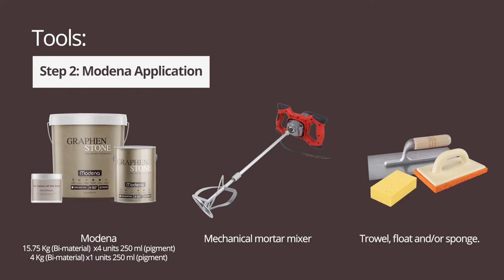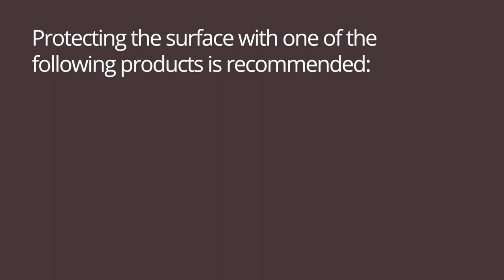Graphenstone Modena - Application Guidelines (ENG)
Graphenstone Modena - Application Guidelines over drywall surface

Continuous rendering mortar for walls, floors and ceilings

Continuous coating for exterior and interior of air lime and graphene technology. It is applied as a finish on previously plastered walls. Highly breathable and mineral nature, it can be treated as a continuous material allowing the same finish on walls and floors. It is served in bi-material format (2 products), with a mechanical mixing that gives it a smoothness that facilitates its application with trowel, for a natural finish, smooth and with own effects of lime materials.

Pigmentation available in 16 colours inspired by nature.

0:00 - Intro
0:09 - Tools - Naturglue
0:22 - Step 1: Naturglue Premium application
2:33 - Tools - Modena
2:44 - Step 2: Modena application
5:49 - Tools - Hydroxeal
6:00 - Step 3: Hydroxeal Premium application
7:06 - Comparison with/without protective treatment
7:24 - Outro

to get our entire product range, digital color charts and all about our history and brand philosophy.
Graphenstone offers a healthier, more sustainable range of high performance paints, with a lower carbon footprint.